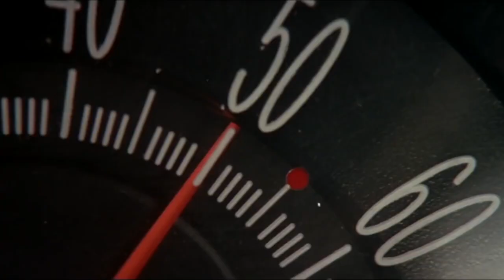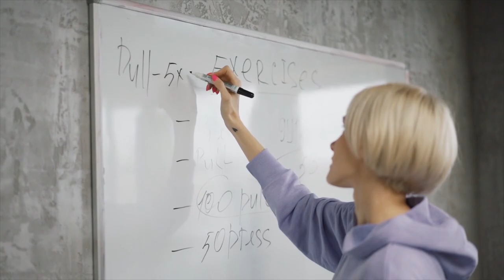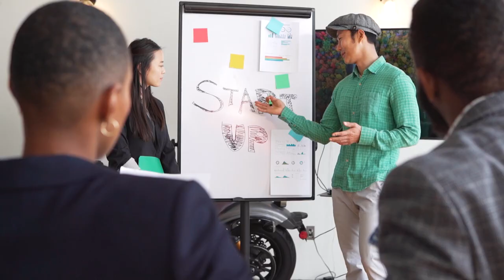This is How Sandra Bullock looks AMAZING at her age I celebrity workout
With countless appearances in the movie industry and a physique that still says “I am well and alive” at 57 years old, Sandra Bullock certainly has all eyes on her. You might be asking yourself right now: But how? Just how does someone look like her at that age? People are struggling to stay fit and healthy in their twenties nowadays.
Well, stress no more and rest as you watch this video on how did Sandra Bullock achieve and still achieves an amazing physique, and most importantly how she kept it that way even as she approaches her sixties.

Sandra Bullock trains with the well-known celebrity trainer Simone De La Rue, who created the Body by Simone program. It specializes in keeping actors fit for their roles. She mixes ten-minute interval strength-training workouts and high-intensity cardio. She also gives space for
flexibility as Sandra loves to dance, do yoga, and Pilate, which can replace cardio in this case.

00:00 - intro
02:49 - Workout
06:35 - Diet
8:05 - Mental Health